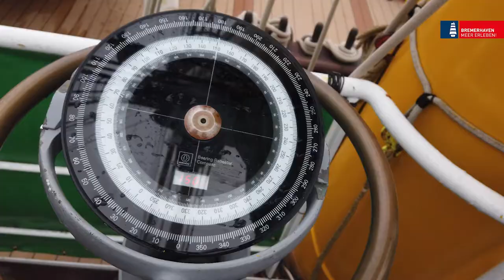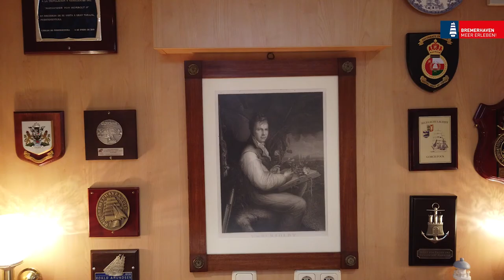Ganze Open Ship Tour: Alexander von Humboldt 2, Maritime Tage Bremerhaven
Lust auf noch mehr Schiffseinblicke? Nachdem wir ein Motorschiff (MS "Geestemünde") und einen Dampf-Eisbrecher ("Wal") besucht haben, besuchen wir nun ein Segelschiff. Hier das komplette Video, indem Kapitän Ralf Guetlein unsere Kollegin Tanja Albert über die Alexander von Humboldt 2 führt. Tanja hat viele spannende Fragen im Gepäck!

Dieses ist der vollständige Videoclip, den wir auch in sechs Stück unterteilt hochgeladen haben (für alle, die lieber Kurzclips schauen).

Diese Videoreihe soll Lust auf einen Besuch der Maritimen Tage Bremerhaven vom 17. - 21. August 2022 machen, denn dort könnt Ihr zum Open Ship kostenfrei an Bord unserer Schiffe.